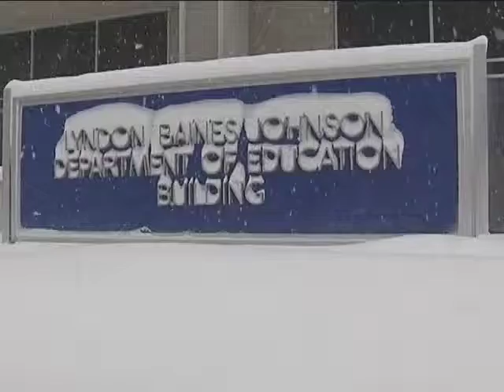Вашингтон и регионот под 90 сантиметри снег